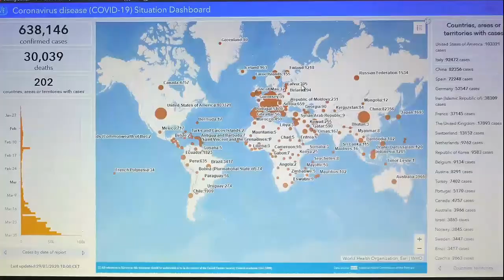2020 COVID 19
Coronavirus meets Paul Hardcastle